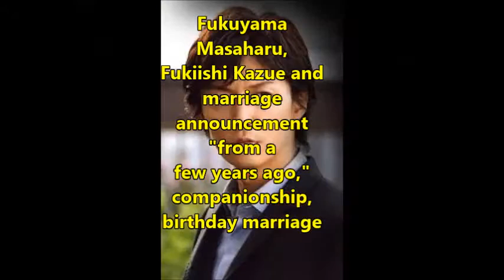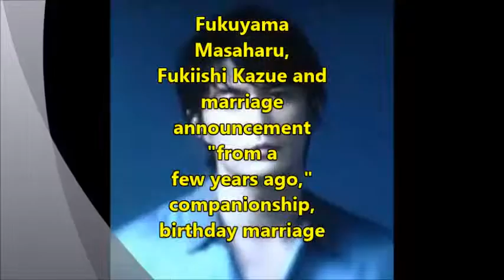Fukuyama Masaharu, Fukiishi Kazue and marriage announcement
Fukuyama Masaharu, Fukiishi Kazue and marriage announcement "from a few years ago," companionship, birthday marriage.Fukuyama Masaharu or marriage?
We have explained in the video.